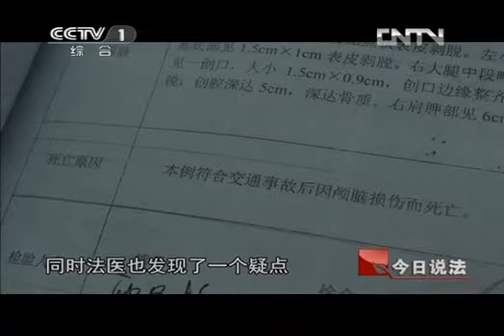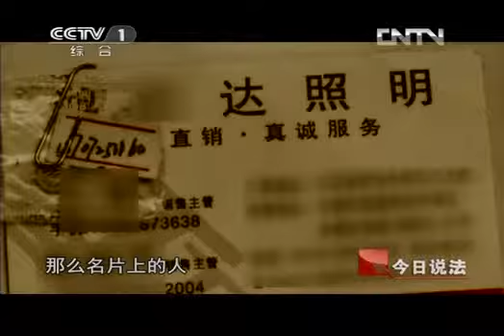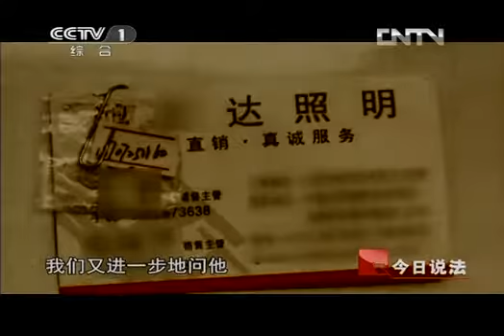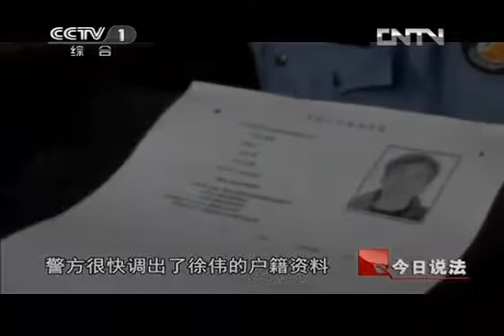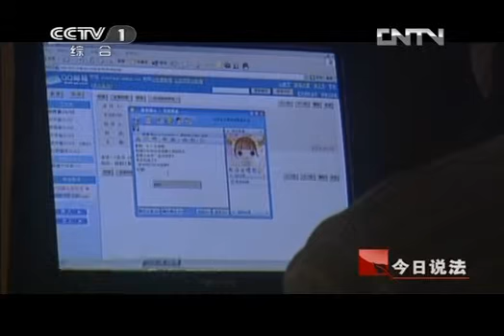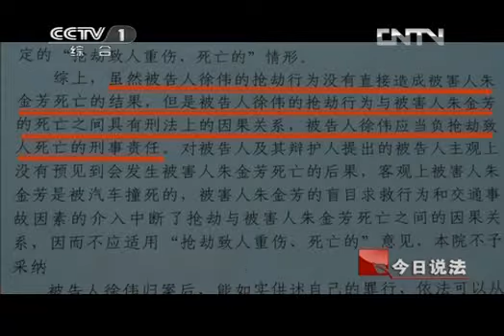今日说法 《今日说法》 20120706 车祸疑云